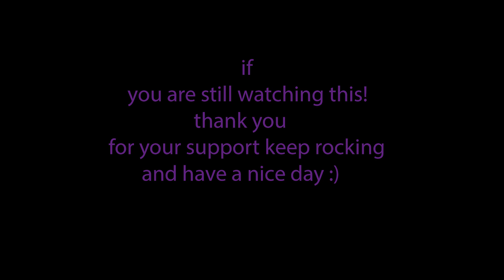Valorant | Valorant Montage 4 | The Score - Legend | VIRUS SOHAN